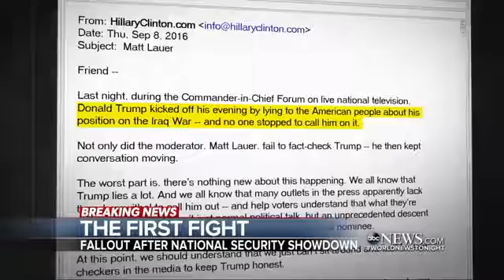Donald Trump Criticizes Military Leadership in National Security Forum